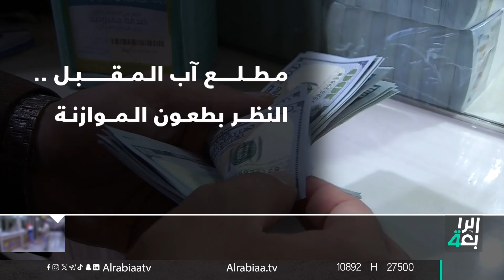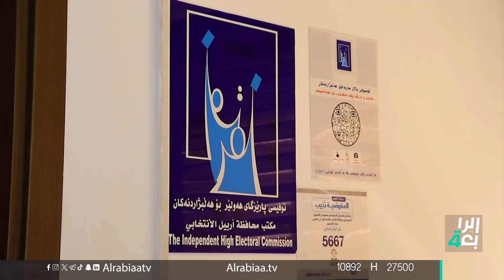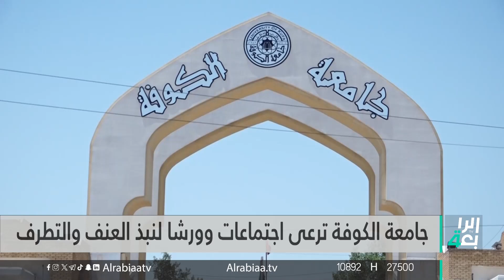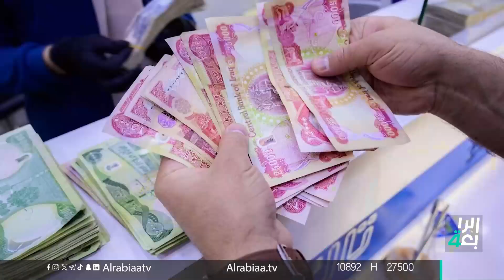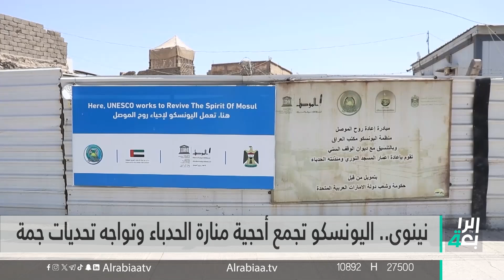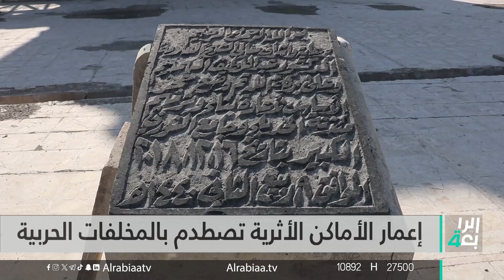نشرة اخبار الظهيرة مع فاطمة حسين | السوداني وبارزاني .. إتفاق لحل الخلافات